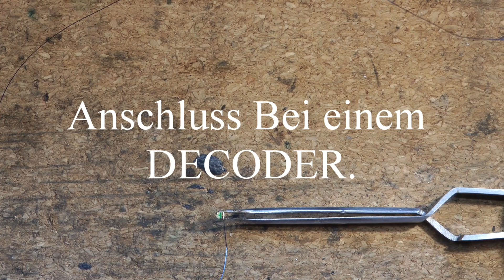Wolfgangs Märklin Modellbahn Lima Triebwagen DSB Motorwagen bekommt LEDs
Hallo
Heute baue ich in den Triebwagen von Lima LEDs ein.